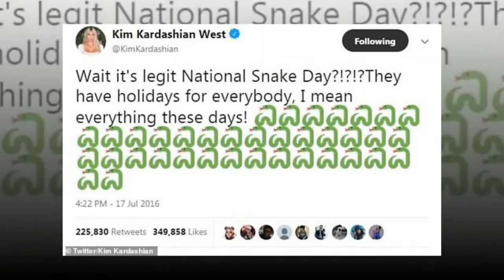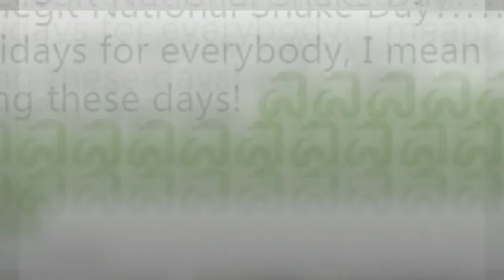Taylor Swift reignites feud with Kim Kardashian as she calls reality star a 'bully'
Taylor Swift reignites feud with Kim Kardashian as she calls reality star a 'bully' who launched a 'hate campaign' against her with THAT snake tweet